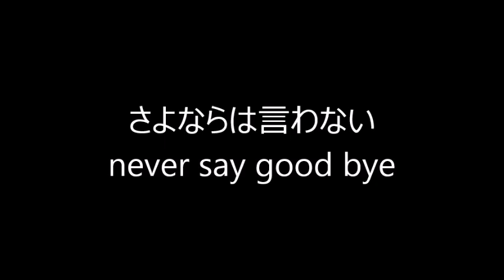さよならは言わない ／ 小室みつ子 Mitsuko Komuro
アルバム「WISH」から 「さよならは言わない（I won't say good-bye)」
作詞作曲 小室みつ子 　編曲 京田誠一
‹歌詞›
夜明け間近のニュータウン ひとり抜け出した
迷い続けた夜 終わりにしたくて
アスファルトが 白く煙る
街角を見ていると
君に二度と会えぬようで
胸が騒ぎ出す

君が今眠る町に このまま走ってゆくよ
さよならを言いかけてた きのうまで やり直すために

襟元吹き抜ける 凍える風にも
会いたいこの気持ち 決して変わらない
君と聴いた昔の歌
ふと口ずさんでいる
君と見てたあの風景
今もよみがえる

離れても 君と生きたあの日を 消せはしないね
もう一度確かめたい お互いに求め合ったこと

ふたりで歩いた あの街角が見える
ふたりで迎える 朝が始まる

You know there's nothing like a reason to love
（愛することに理由はないね）
失いかけた明日と
Because I love you, it's a reason to live
（だって、君が好きで、それが生きる理由だから）
永遠を取り戻すために